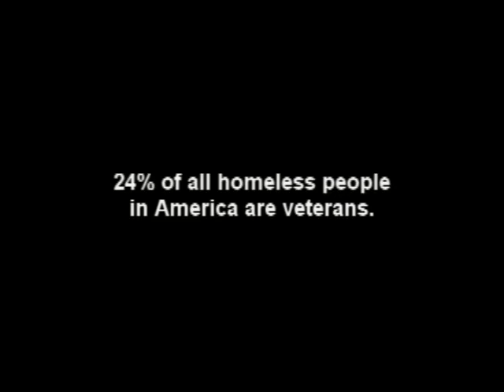Restoring Hope Community Services Arlene Jackson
In Honor of our American Veterans that are battling Homeless and Mental illness. The Fight to keep them encourage and taking care of. Remembering that their lives matter. AMEN God Bless Arlene Jackson and Daniel Smith III.